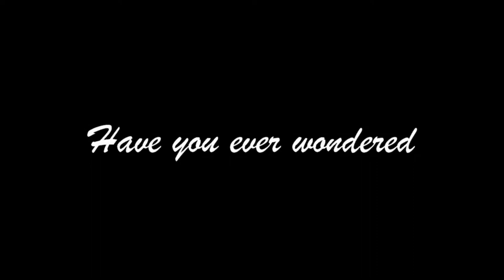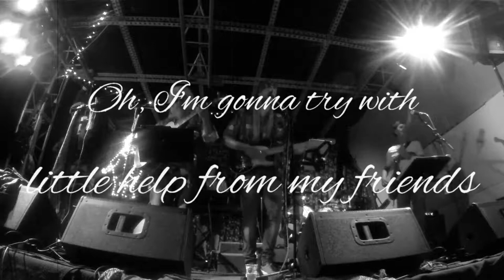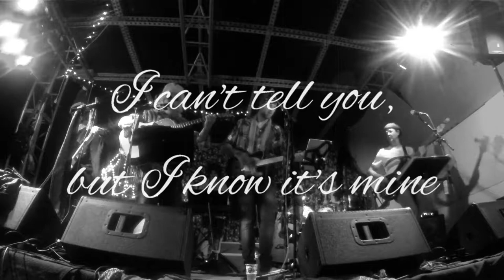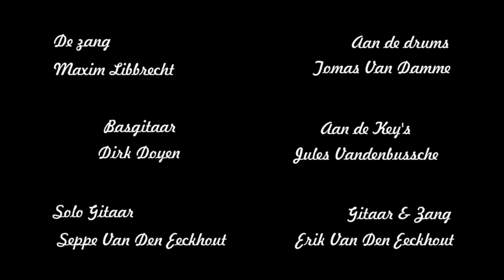With a little help from my friends by Maxim & Erik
Have you ever wondered what you would do without friends ?

Well, Maxim & Erik will tell that they get by with a little help from there friends.

A song from the Beatles and covered by Joe Cocker & the Atmid Coverband

Showcase in the Flower Power theme

Zang: Maxim Libbrecht
Drums: Tomas Van Damme.
Bas: Dirk Doyen
Key’s: Jules Vandenbussche
Solo gitaar: Seppe Van Den Eeckhout
Gitaar, Zang: Erik Van Den Eeckhout

©DB_Photographyx 2015 - All clips where filmed and edited by DB_Photographyx !!!